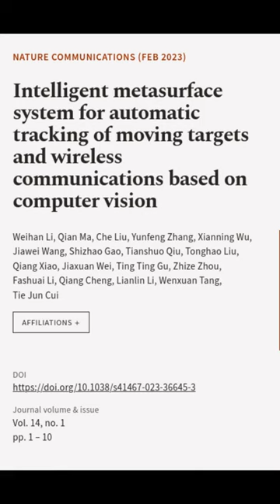Intelligent metasurface system for automatic tracking of moving targets and wireless ... | RTCL.TV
### Keywords ###

### Article Attribution ###
Title: Intelligent metasurface system for automatic tracking of moving targets and wireless communications based on computer vision
Authors: Weihan Li, Qian Ma, Che Liu, Yunfeng Zhang, Xianning Wu, Jiawei Wang, Shizhao Gao, Tianshuo Qiu, Tonghao Liu, Qiang Xiao, Jiaxuan Wei, Ting Ting Gu, Zhize Zhou, Fashuai Li, Qiang Cheng, Lianlin Li, Wenxuan Tang ,and Tie Jun Cui

### Image Attribution ###
We used stable diffusion to programmatically generate the background images. The prompt used is: Intelligent metasurface system for automatic tracking of moving targets and wireless communications based on computer vision, ultra realistic, concept art, intricate details, eerie, highly detailed, photorealistic, octane render, 8k, unreal engine  art by Artgerm and Greg Rutkowski and Alphonse Mucha

### Video Timestamps ###
0:00:00 - Summary
0:00:19 - Title
0:00:25 - End